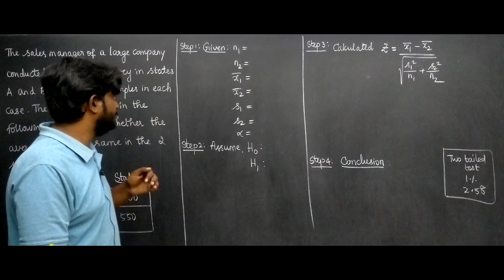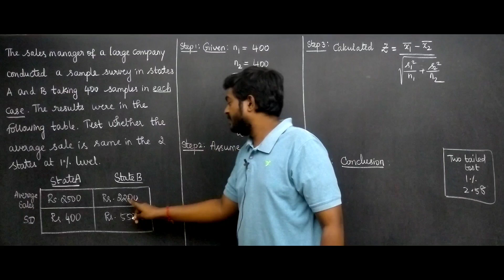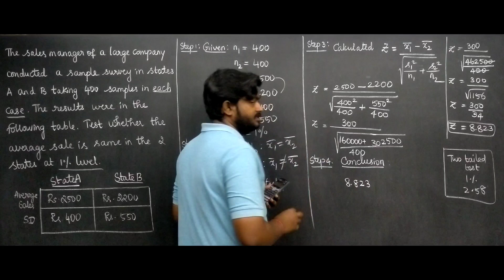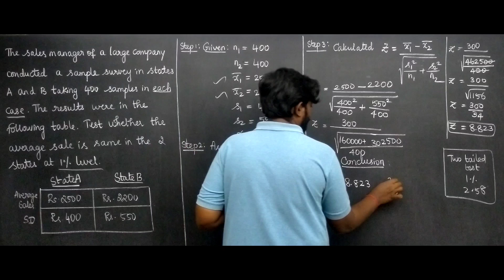Testing of Hypothesis Problem 9 MA3251 Statistics and Numerical Methods in Tamil Engineering Sem 2